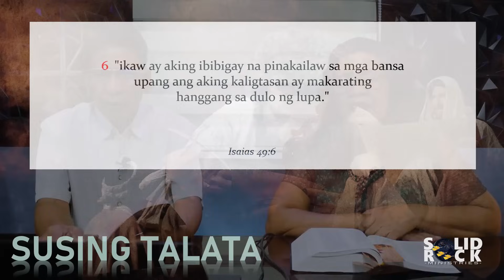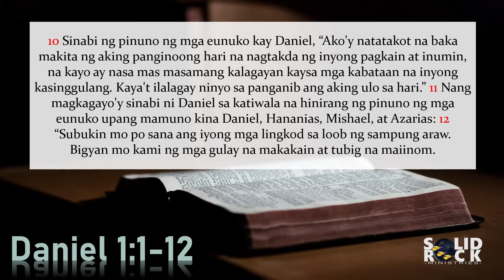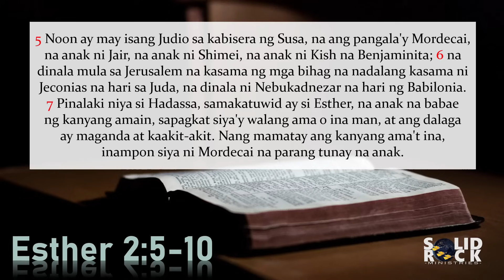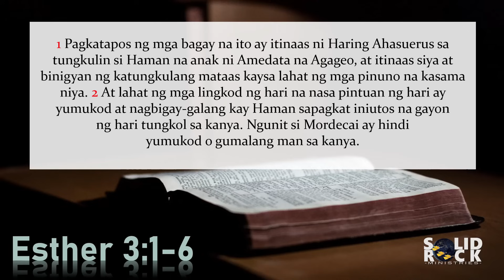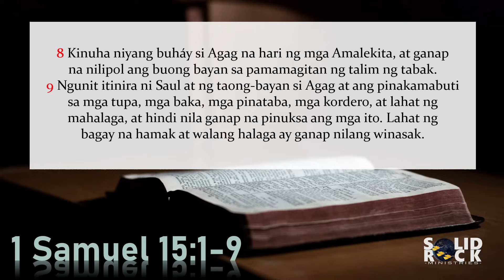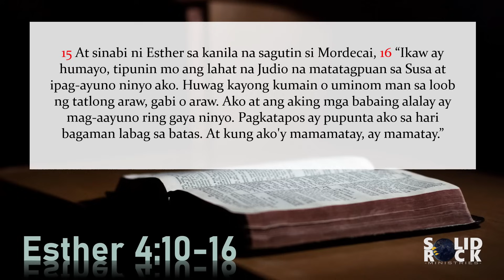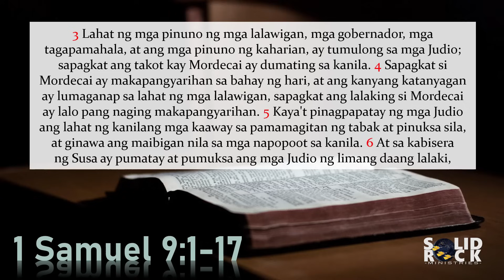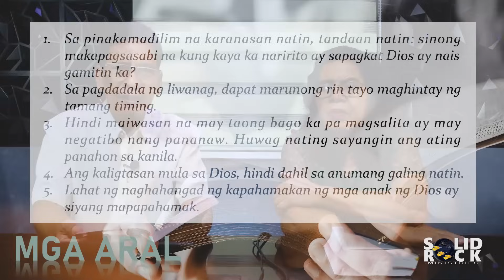Sina Esther at Mordecai (Q4L12) Tagalog Sabbath School Lesson 2023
Ika-Apat na Kwarter: Misyon ng Dios, Misyon Ko
12 - Sina Esther at Mordecai